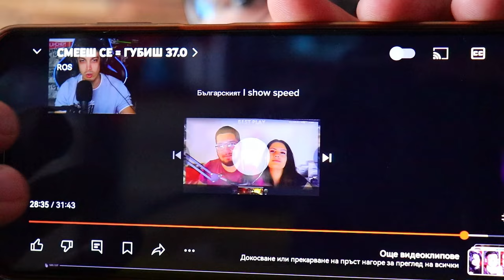Видео с ROS! (Български Геймър) @RosGamesBG БГ Аудио BG audio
Бяхме в видеото на Ютюбъра РОС!
Благодаря на Рос!